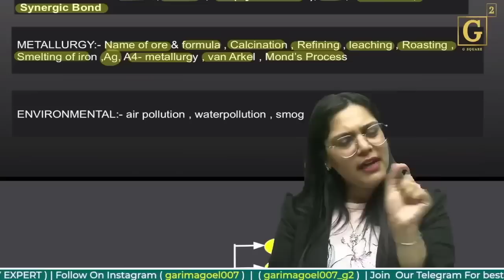Dil se Thank you! 200k Subscribers ❤️